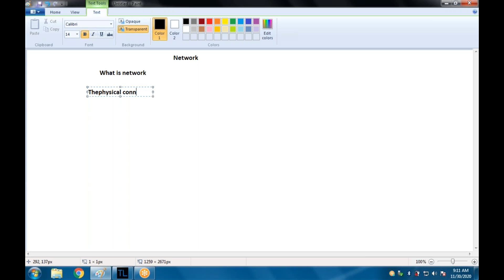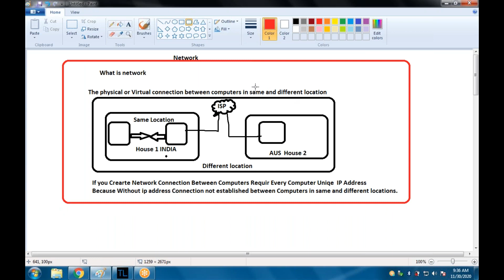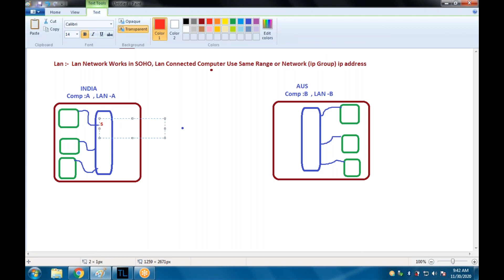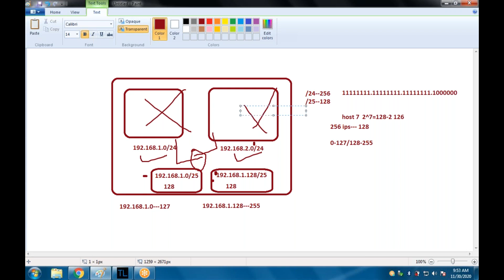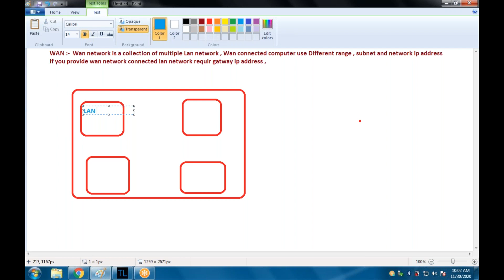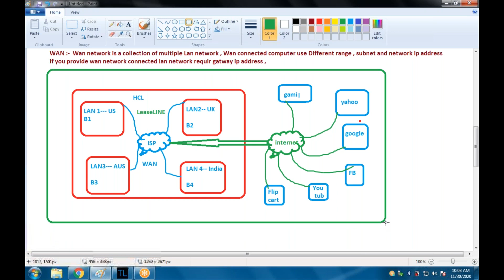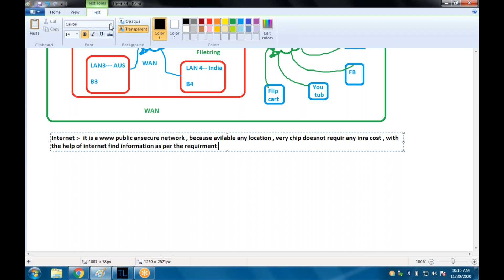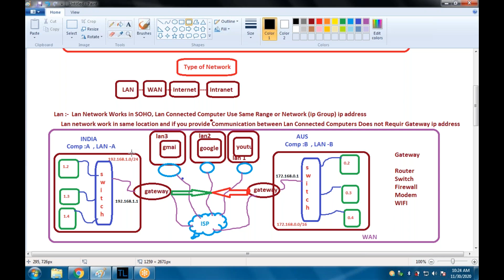Interview Session 1 Waht is Network LAN , WAn,Internet,Intranet